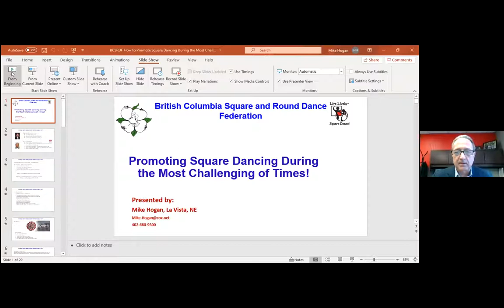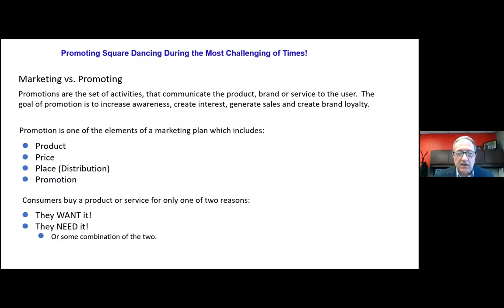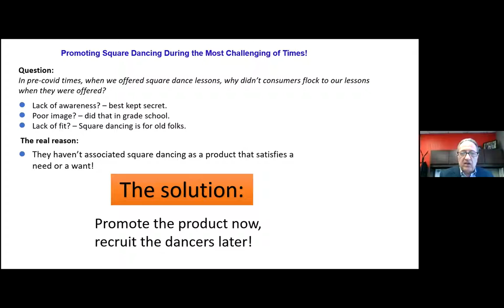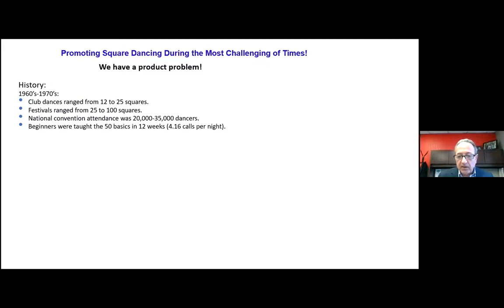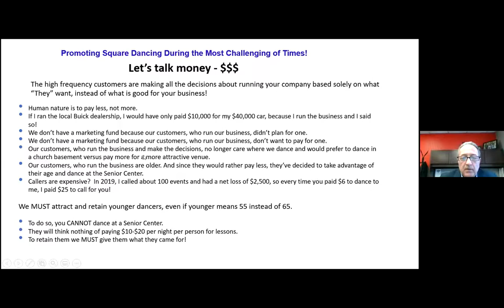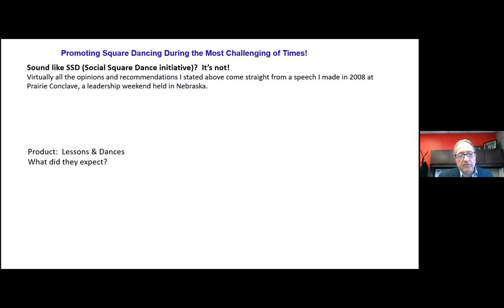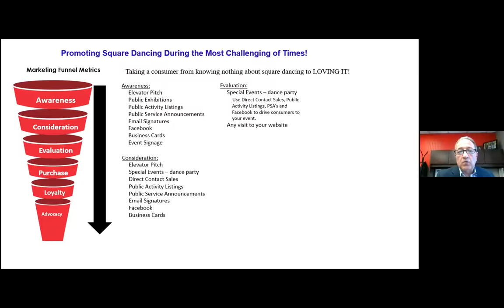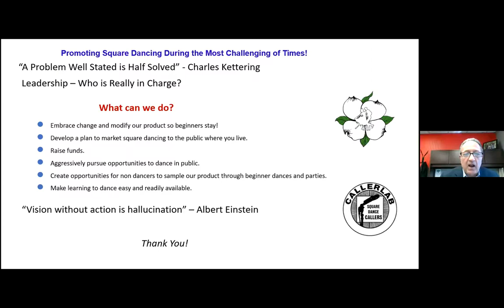Mike Hogan 2021-03-18 BCSRDF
BC Square & Round Dance Federation marketing presentation from Mike Hogan on Thursday, March 18, 2021